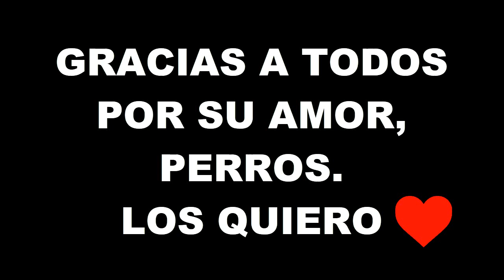ME REVIENTO AL LADO DE LA META!! (GTA FUNNY MOMENTS)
Like si te ha gustado el video (Y).
Hola muy buenas a todos, cabrones.
Esta vez les traigo un vídeo sobre una partida a muerte más de GTA Online, esta vez les traigo un video de "guerra de monster truks" en GTA Online, en lo que parece ser uno de los videos más epicos del canal, no se lo pueden perder. Es una carrera muy dificil en la cual me lie mucho y despues de haber hecho la primera carrera juego otras dos las cuales espero que les agrade!! :D espero y les guste cabrones.